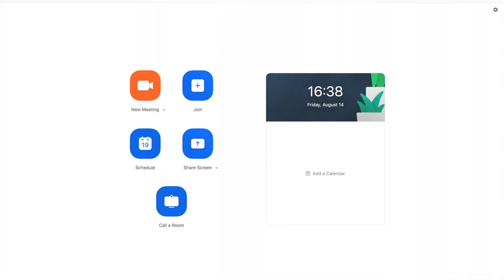Kesem at Home 2020 Theme Reveal